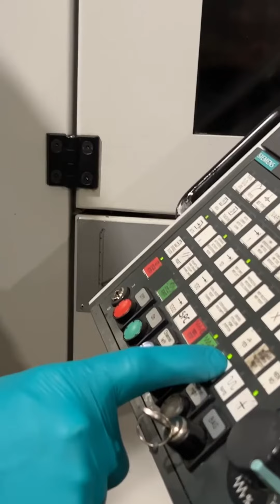On The Road To... - London Calling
Our hero behind the scenes, Adrien King, was invited to the HQ of Castrads.

We distribute their line of of brand-new cast iron radiators that ship from their factory in Manchester, as well as their valves that we get from their New York office. Adrien was fortunate enough to take a tour of their headquarters, as well as the foundry, and shot his experience to share with us.